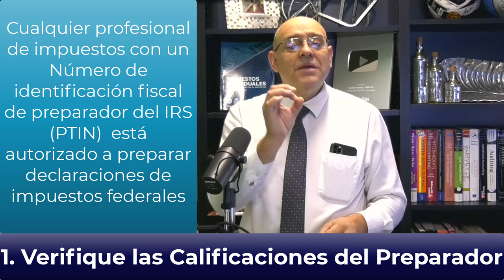10 Tips para Elegir a MI Preparador de Impuestos | ¿EA, Contador, AFSP ¿Qué opciones tengo?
Se acerca la temporada de impuestos y debe tener mucho cuidado al elegir a la persona responsable de llevar sus cuentas. En este video le daré 10 consejos que usted debe aplicar antes de elegir a su preparador de impuestos. Recuerde que usted es el responsable de toda la información que aparece en su declaración de impuestos.

- Desea que le hagamos sus Taxes para la Próxima Temporada de Impuestos?

MI PÁGINA OFICIAL - CARLOS RAMIREZ EN FACEBOOK